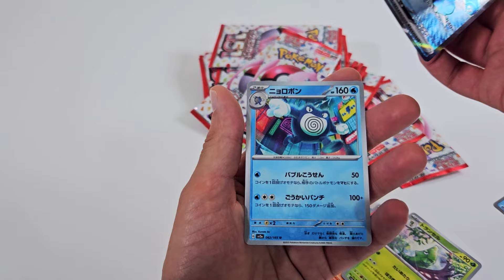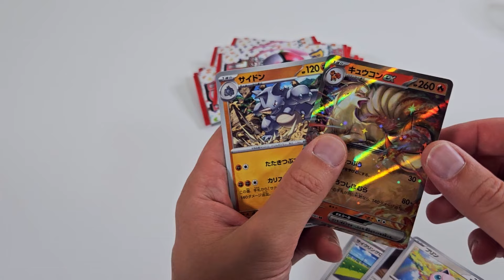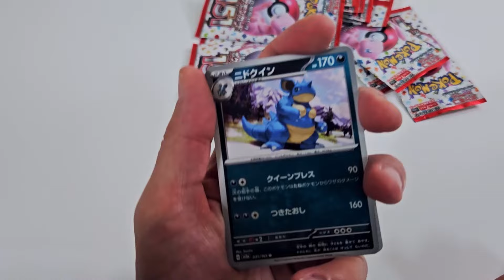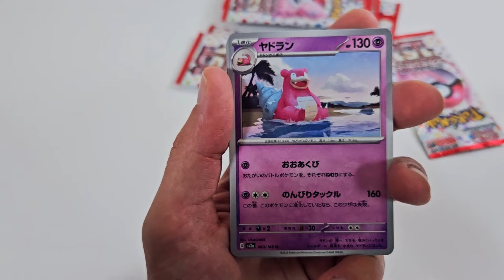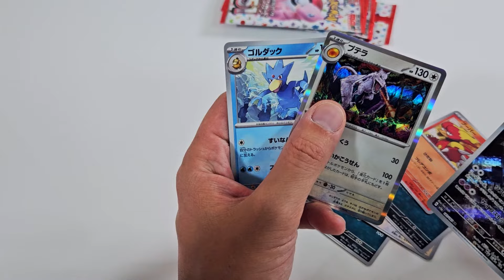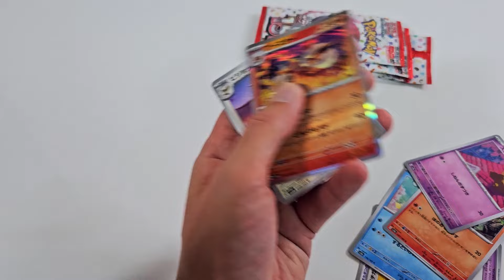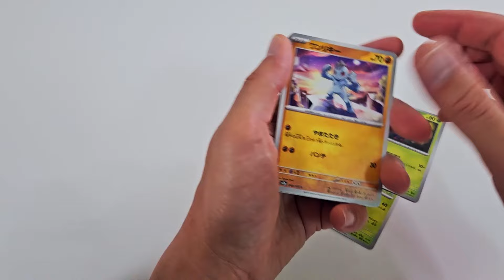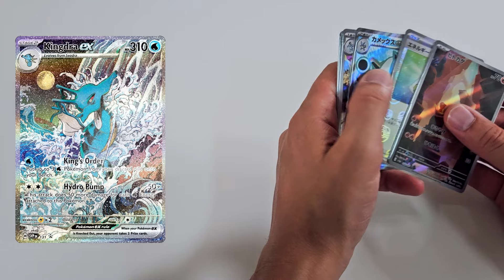Cracking Open a Box of 151!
Today, we're opening up the infamous 151 set!

Let's hope we can get some of our favorite classics!

Sound effects by PixaBay.com

0:00 Intro
0:12 Opening Packs
13:03 Outro